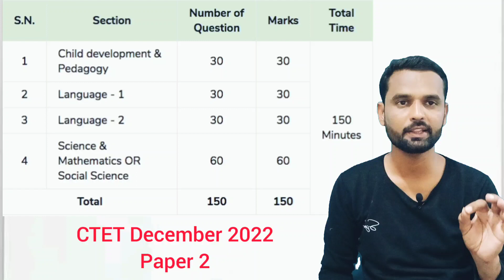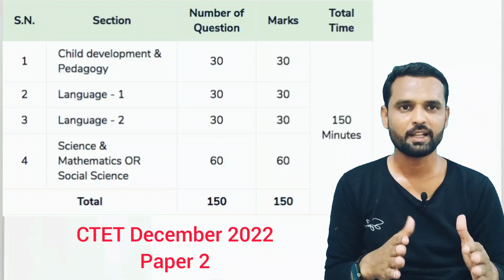CTET December 2022 Exam pattern and syllabus.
Akhtar Raheman
kanhale bk tel bhusawal
district. jalgoan
Maharashtra.